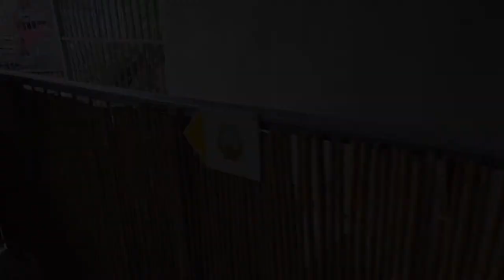Туннель древних хананеев в Иерусалиме (Tunnel of Ancient Canaanites)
В Иерусалиме в Национальном парке "Город Давида" можно пройти под землей по древнему туннелю, который сделал народ, живший там много веков назад. Об этом наше видео! Подробнее о древних туннелях можно прочитать на нашем блоге
In Jerusalem, in the City of David National Park, you can go underground through an ancient tunnel made by the people who lived there many centuries ago. This is our video!